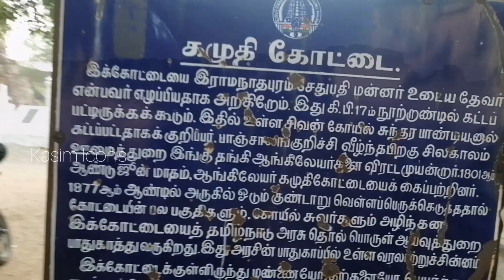வரலாற்றுச் சின்னம் கமுதி கோட்டை | கோட்டைமேடு | முகவை யின் முகவரி | ramanathapuram